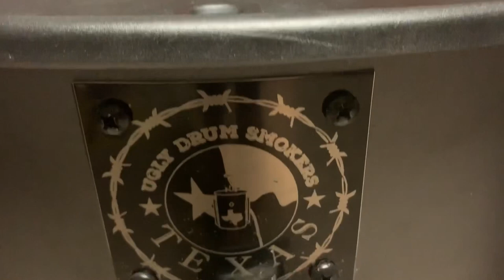Triple Competition Ugly Drum Smokers for BBQ Chef Carlos Dominguez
Carlos Dominguez decided he is going to Cook his Competition BBQ on Drum Smokers.
There are 3 Catagories, so he Built 3 Drums.. One for Chicken, One for Ribs and one for Brisket, The other Teams on the circuit had better watch out. We knew it was going to be an all day build, so we made time for cooking in between building drum smokers. This Young Man can Cook,,,,
  Thinking about building your own UDS?  Join my Facebook Group Called,
"Ugly Drum Smokers Texas" and we can help you as a support group to choose the right parts to fit your budget and even help you to find a Food Safe Drum or a Builder in your area.